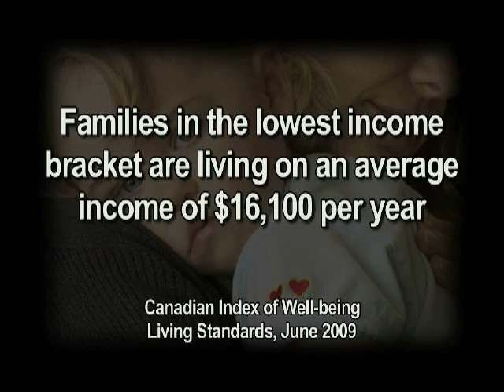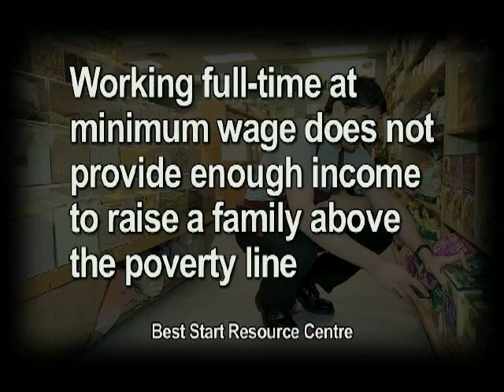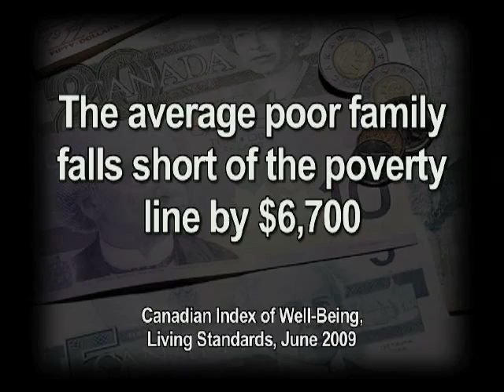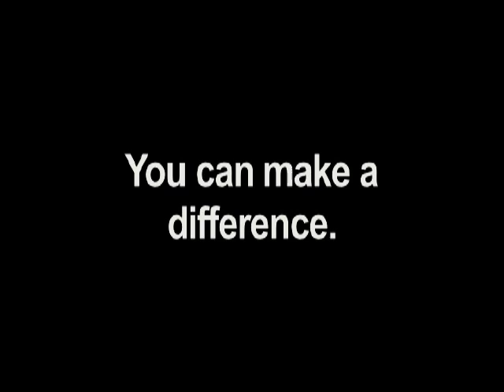Rethink Poverty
Poverty affects us all.

Even in our own communities -- Haliburton County, Northumberland County and the City of Kawartha Lakes -- we can see the toll that poverty takes every day. To come to grips with the problem, we need to 'rethink' poverty.

Rethinking means: understanding the reasons why people live in poverty and shattering myths that persist about the problem. By knowing the facts, we can change minds. By speaking up, we can change lives!  and learn more.